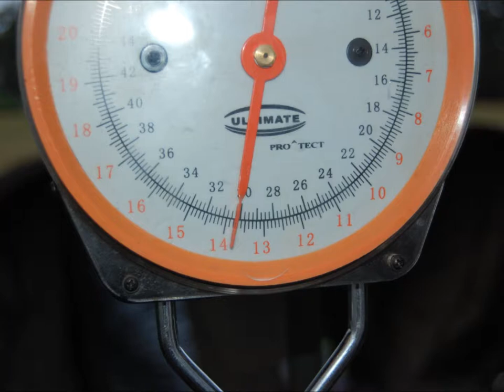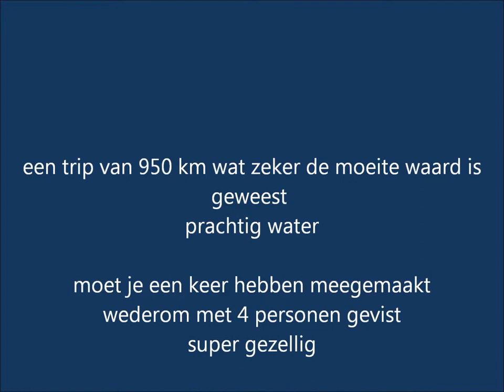Etang de Brigueuil 2011